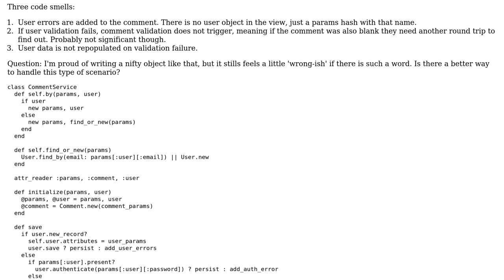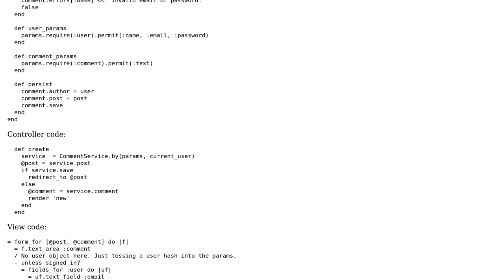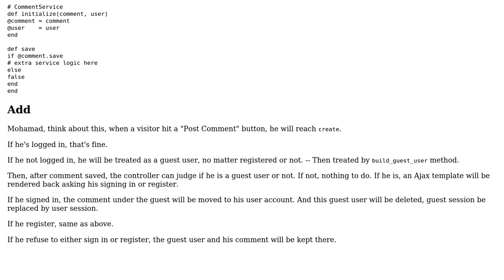Code Review: Registering or logging in when creating a new comment object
With thanks & praise to God, and with thanks to the many people who have made this project possible! | Content (except music & images) licensed under CC BY-SA | Music | Images & others | With thanks to user Mohamad user Jamal user Billy Chan and the Stack Exchange Network Trademarks are property of their respective owners. You are responsible for your own actions.